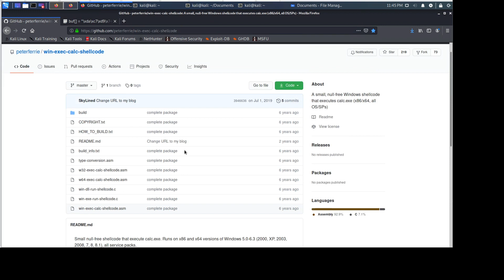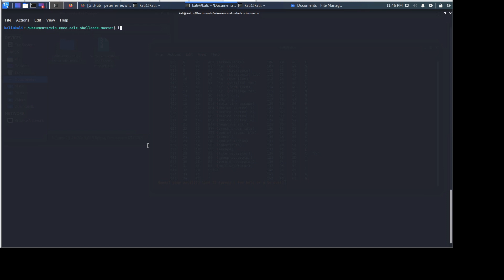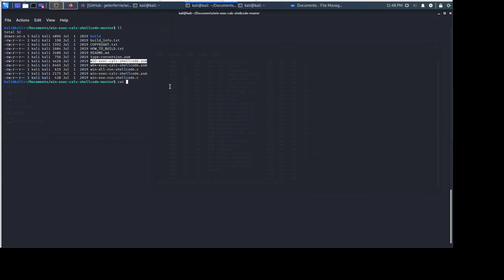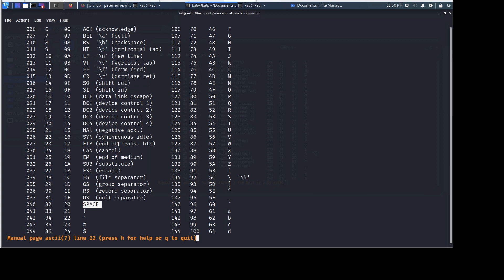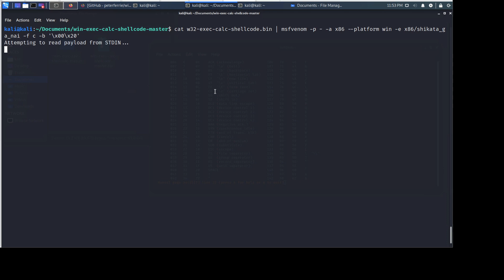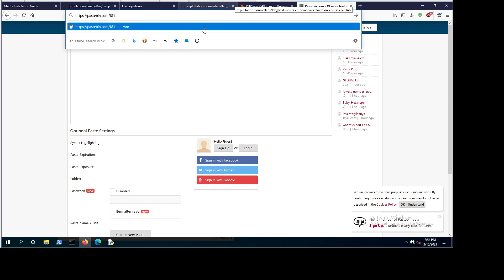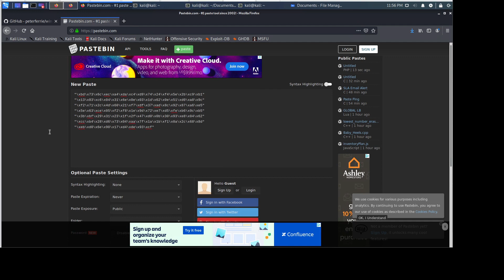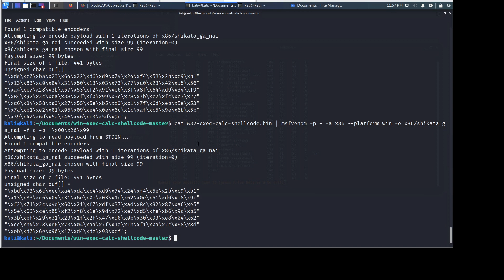26-Removing Badchars from Any Payload (e.g. win-exec-calc-shellcode)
Each application deals with input differently. Mainly applications that deal with strings are affected by NULL bytes, so if a shellcode has a NULL byte they will corrupt your shellcode, so we need to find a way around that. This video shows how we can assemble and then use the "win-exec-calc-shellcode" on Windows 10, plus remove the bad characters from it by encoding the shellcode using msfvenom.